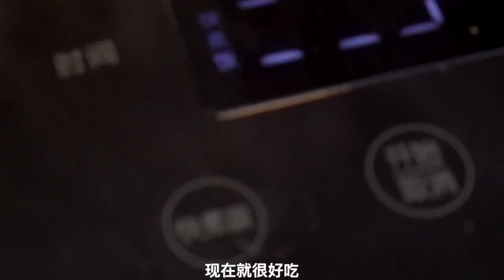家常菜： 三酱牛肉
据说没有差评牛肉做法，非常可！巨入味！快让对象动手吧…...